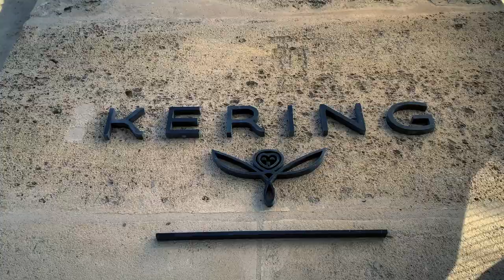In Conversation with... Camille Charrière - KERING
In conversation with Camille Charrière.

Through the "In Conversation with" series, Kering invites experts and figures to talk about luxury, fashion industry and sustainability.

In this first episode, Chief Sustainability Officer of Kering Marie-Claire Daveu , meets Camille Charrière, one of the key opinion leaders of fashion industry.